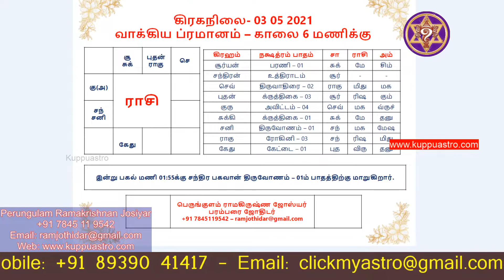இந்த நாள் இனிய நாள் 03 05 2021 | Panchangam | Almanac | No: 195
Also, Like and Follow us on:
Perungulam Ramakrishnan Josiyar